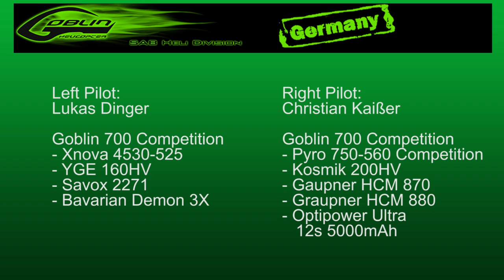GoblinDays 2014 | SynchroFlight | Christian Kaißer - Lukas Dinger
GoblinDays 2014 | SynchroFlight

Left Pilot:
Lukas Dinger Goblin 700 Competition

Right Pilot:
Christian Kaißer Goblin 700 Competition